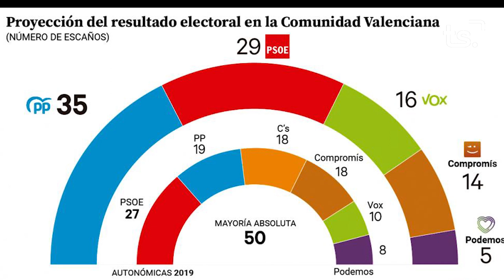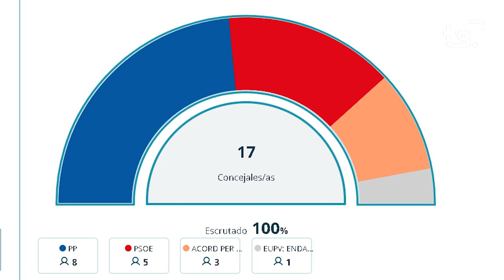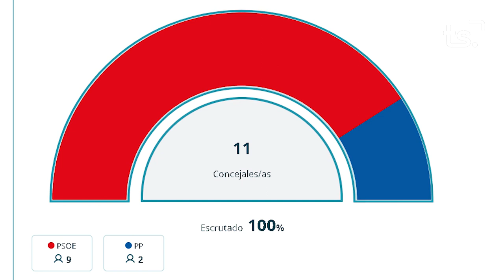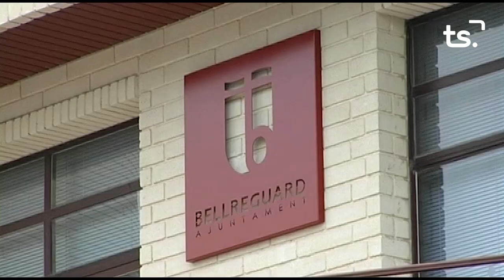INFORMATIU 2023 05 29